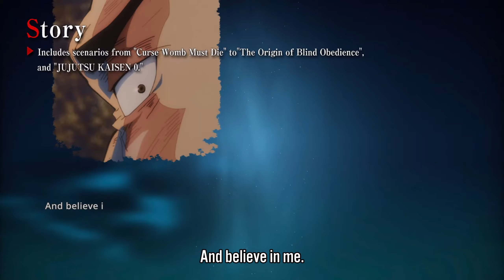NEW STORY MODE AND ONLINE TRAILER in Jujutsu Kaisen Cursed Clash (Japanese/English Sub)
Here's the japanese story mode and online gamepllay trailer from Jujutsu Kaisen Cursed Clash